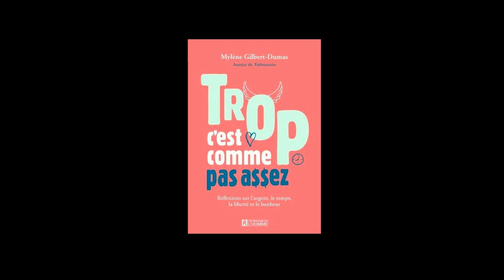20/Décroissance : Vivre avec moins c'est vivre mieux, focus sur le frugalisme !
Livre audio : "Trop c'est comme pas assez" de Mylène Gilbert-Dumas.
Quatrième partie - La première dose est gratuite... ou presque.
Chapitre 19 - Vivre en dessous de ses moyens.
Réflexions sur l'argent, le temps, la liberté et le bonheur.